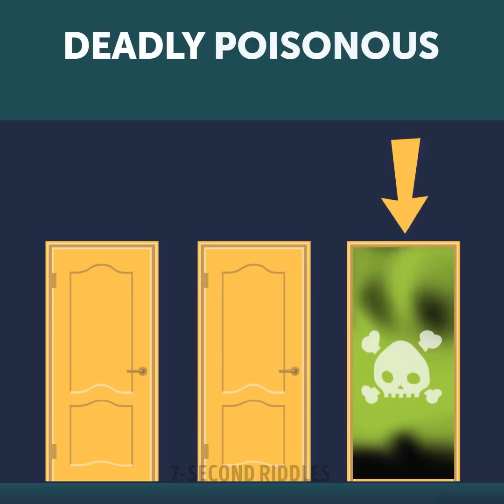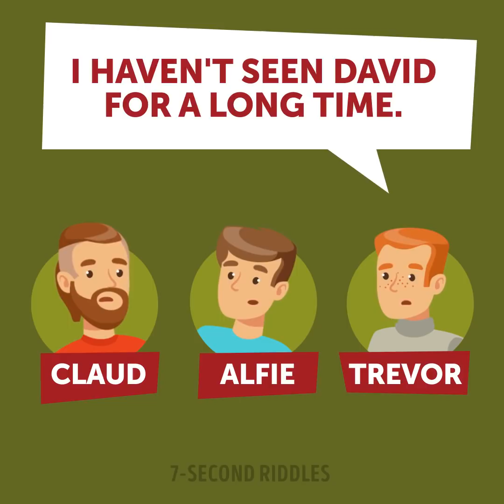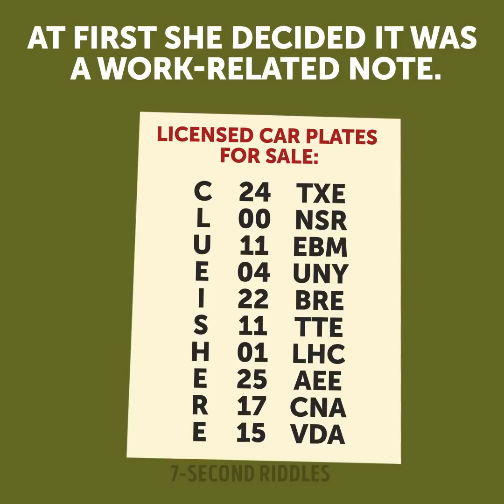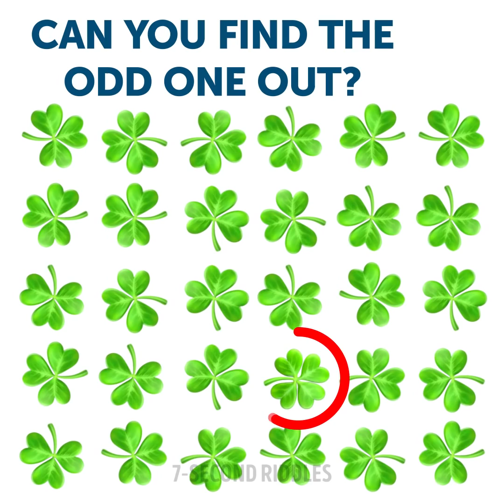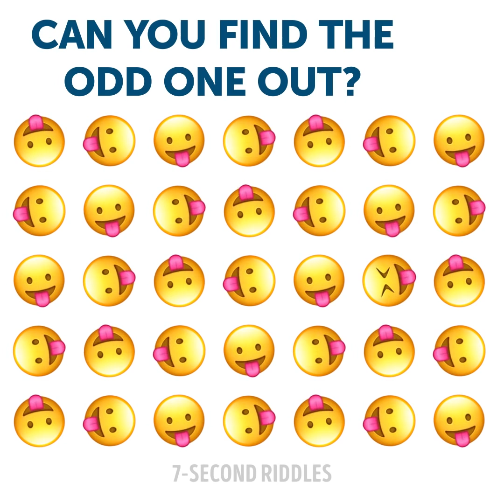Awesome Brain Teasers to Challenge Your Mind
Check out your skills and test your brain! Solving riddles is one of the best ways to keep your mind young and sharp. That's why I recommend you solve riddles for at least 20 minutes every day! After a few weeks, you'll crack puzzles like nothing ;)

00:00 - What are they doing wrong? Wake up your logic!
01:10 - Which door would you choose? Test your critical thinking!
02:37 - Which blogger is a maniac? A short brainy puzzle!
03:20 - Which door would you choose? Think outside the box!
04:20 - Can you crack the code? Another IQ puzzle!
06:36 - Can you find the odd one out? Test your attentiveness!
08:00 - How did she guess the story wasn't true? Boost your logic!